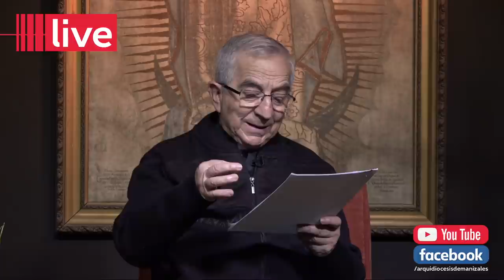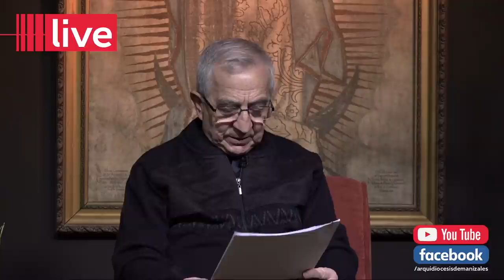Videoconferencia: SACERDOTES CON EL CORAZÓN DE CRISTO - Jornada de Oración por los Sacerdotes.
Videoconferencia: "SACERDOTES CON EL CORAZÓN DE CRISTO" - Jornada de Oración por la Santificación de los Sacerdotes.

El 19 de junio, día del Sagrado Corazón de Jesús, la Iglesia celebra la Jornada de Oración por la Santificación de los Sacerdotes. La Congregación para el Clero invita a realizar en cada Arquidiócesis un momento de oración y reflexión en torno a la vida sacerdotal.

Invitamos a todos los sacerdotes y fieles de la Arquidiócesis a vivir un momento especial de fraternidad en la videoconferencia SACERDOTES CON EL CORAZÓN DE CRISTO a cargo del padre Jorge Enrique Correa Arbeláez.

Oremos siempre por nuestros sacerdotes.